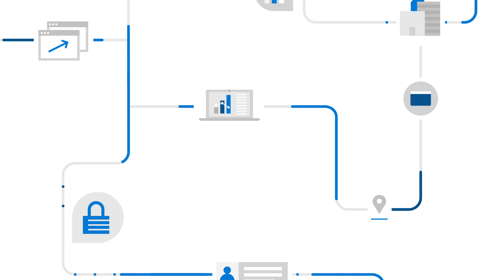Break Free From Your Packaging Paralysis With MSIX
Update your existing win32 application packages to the MSIX format with the MSIX Packaging Tool.